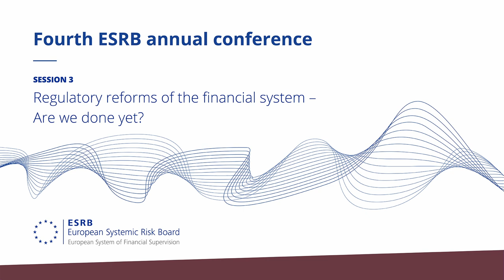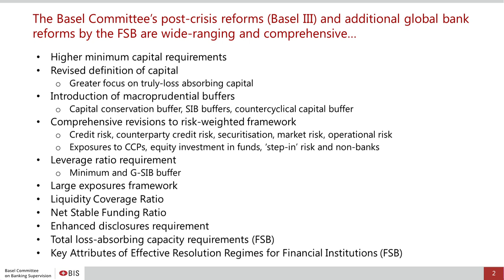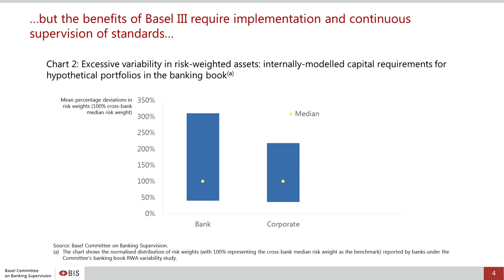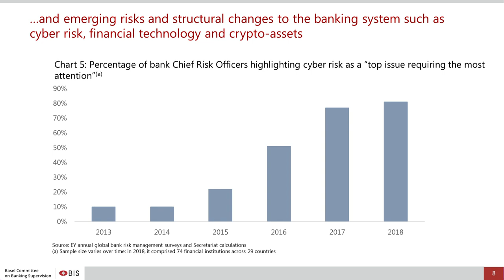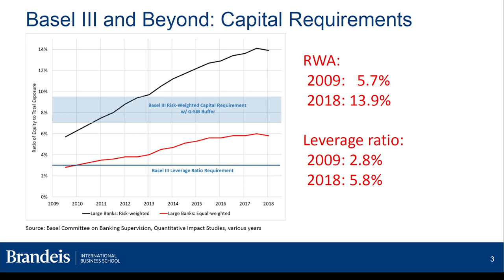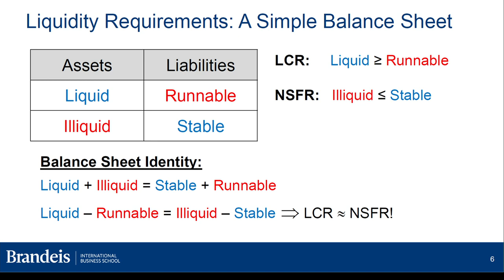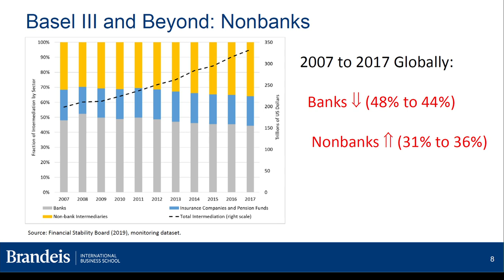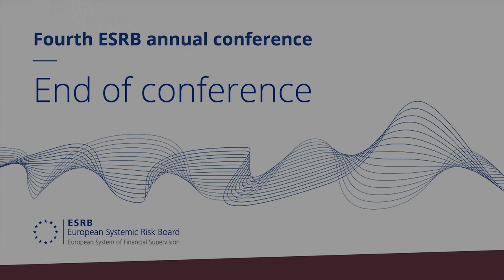Fourth ESRB annual conference Session 3: Regulatory reforms of the financial system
Following the global financial crisis in 2007-09, the financial system was subject to far-reaching regulatory reforms. Most notably, the micro- and macroprudential pillars of the global regulatory framework have been strengthened through collective efforts of policymakers in recent years. This session will focus on the past achievements in regulatory reforms and will outline ways to address remaining challenges.

Chair:
Jean-Claude Trichet, Former ECB President

Speakers:
Stephen Cecchetti, Professor, Brandeis University, and ESRB ASC Member
Pablo Hernández de Cos, Governor, Banco de España, Chair of Basel Committee on Banking Supervision (BCBS), Chair of ESRB ATC
Willem Buiter, Special Economic Adviser, Citigroup, and ESRB ASC Member
Paul Tucker, Chair of Systemic Risk Council